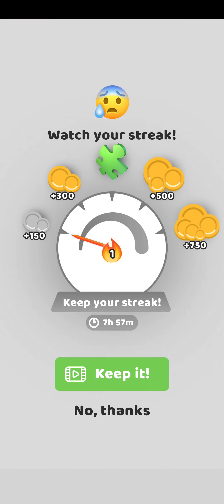Pull the Pin - Gameplay Part 3 (Android, iOS) - All Levels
Pull the Pin - Gameplay Walkthrough - Game made by Popcore Games

🍏App Store

All balls have to go into the pipe … can you remove the pins in the right order and make it happen?

It should be simple: gravity pulls the balls down towards the pipe. But then pins are in the way! Can you help out and flip away the pins and get the balls to where they are supposed to be?

But wait: there is another level of trickery! Sometimes some of the balls are colorless: before they go into the pipe, they need to touch a color ball, so the color spreads to them as well. So simple yet so tricky!